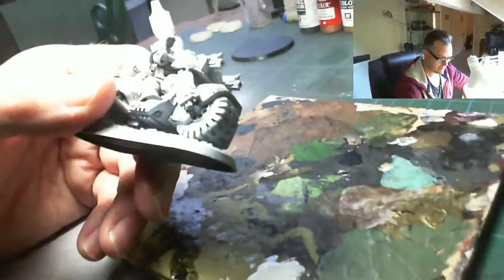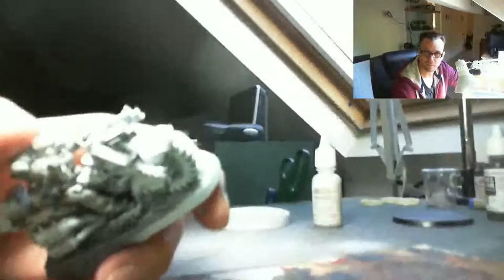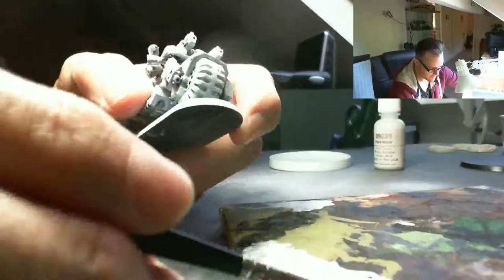Camera test and White scars Biker paint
So i'm testing a setup, and painting a test fig for a white scar biker. Working toward being able just to cap some of my paint and model sessions and upload without cumbersome editing and time sinks.